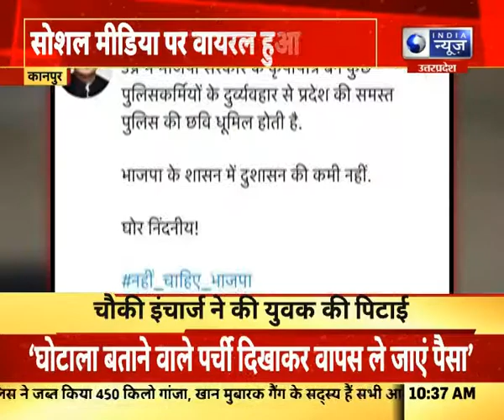कानपुरः सामने आई पुलिस की दबंगई, चौकी इंचार्ज ने की युवक की पिटाई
कानपुरः सामने आई पुलिस की दबंगई, चौकी इंचार्ज ने की युवक की पिटाई India News UPUK